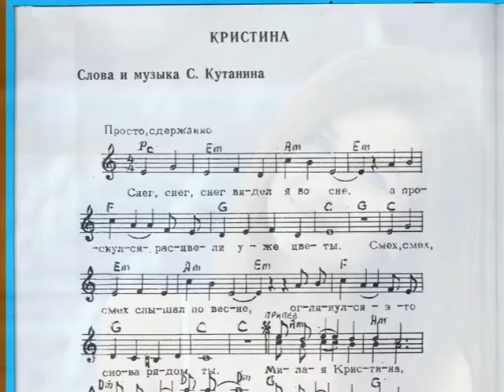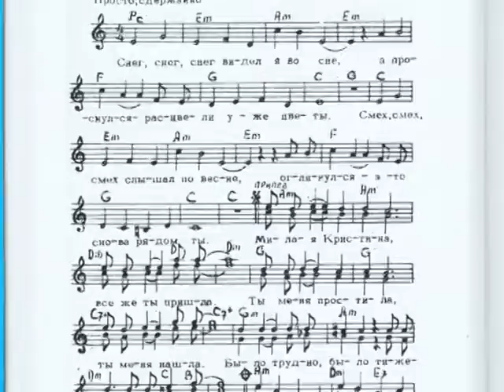Сергей Кутанин – Кристина